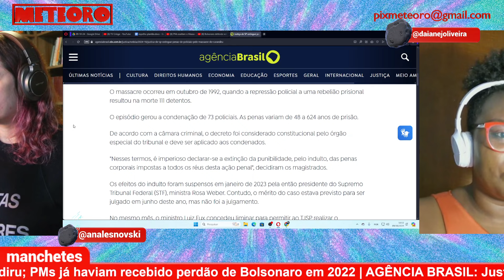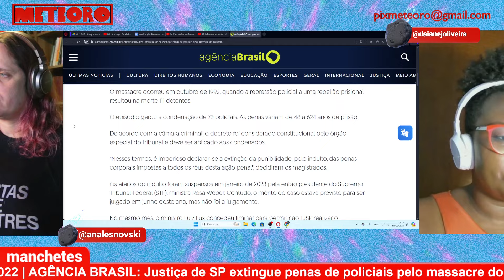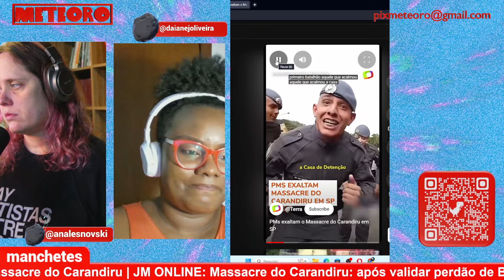JUSTIÇA DE SP QUER A CONDENAÇÃO DE POLICIAIS ENVOLVIDOS NO MASSACRE DO CARANDIRU | PLANTÃO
O tribunal de Justiça de São Paulo extingue o cumprimento de pena dos policiais condenados pelo Massacre do Carandiru. O massacre deixou 111 detentos mortos durante uma rebelião no pavilhão 9 da extinta Casa de Detenção de São Paulo. As penas variam de 48 a 632 anos de prisão, mas adivinhem qual presidente concedeu perdão aos policiais?